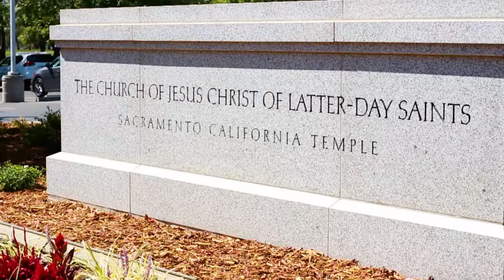K&J ~ Destination Wedding Teaser ~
Gorgeous location in Sacramento, California!

This Wedding was so much fun and the trip was beautiful! We loved meeting this couple and doing both their photos and videos for them!

This is what life is all about :) Spreading Joy, Having Joy and being Joyful!

Congrats Katrina & James
Equipment Links (Hey! Buy from my recommendation so all my wildest dreams can come true!)
My Beautiful Camera
My Heavy Yet Necessary Stabilizer
My Small Yet Powerful Drone
My Close Up Lens
My Sexy Yet Wide Lens